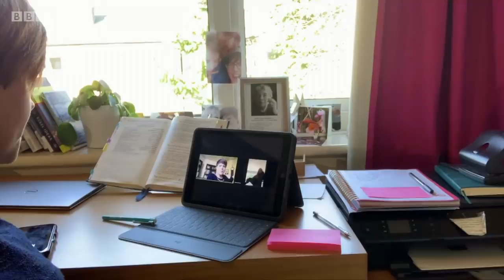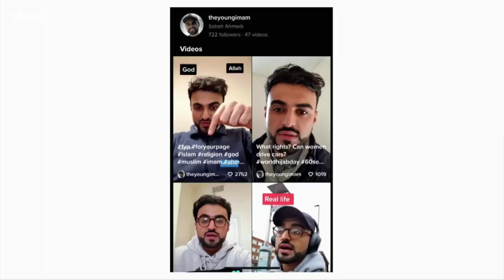Coronavirus: Religious leaders reaching congregations through tech - BBC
For many people of different faiths, April is a busy time of year - Passover, Ramadan, and the Easter weekend. So while social distancing is in place, Reverend Kate Bottley is finding out how technology can be the friend of spirituality.

The One Show | 08/4/2020 | BBC